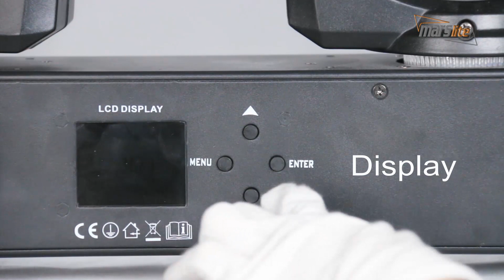2016 new product 4x32W RGBW High power led moving head beam bar MS-MPS4-32FC